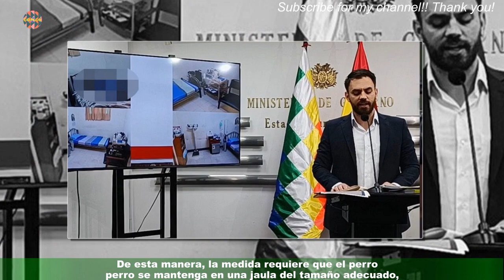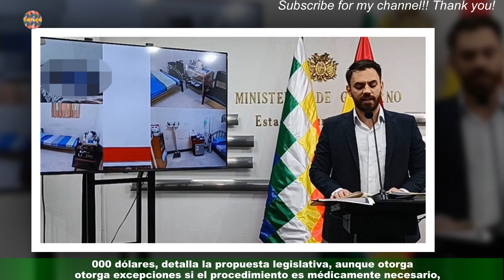Multarían a quienes dejen que perros saquen cabeza en vehículos de la Florida, EE.UU.Co3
Multarían a quienes dejen que perros saquen  cabeza en vehículos de la Florida, EE.UU.
Un nuevo proyecto de ley presentado en la Legislatura de Florida (EE. UU. ) busca que los perros no saquen la cabeza por la ventanilla del conductor de un vehículo,según lo plantea la normativa que, de aprobarse, también prohibiría a dueños y veterinarios arrancar las uñas de los gatos. Además: Día Internacional del Gato: Diez curiosidades que debe saber en su día